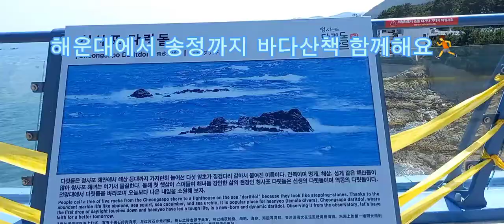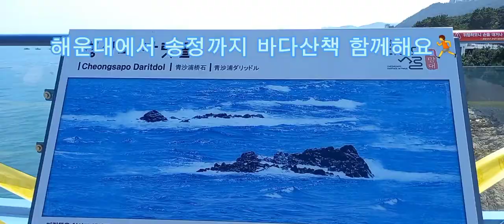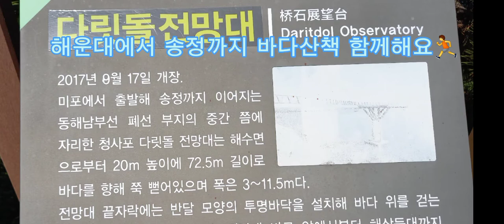바다와 놀아요⚘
동기들과 오래간만의 나들이~